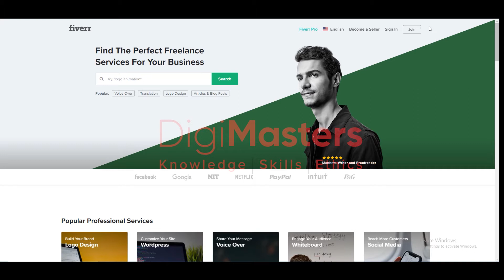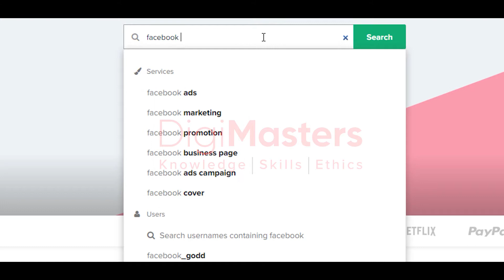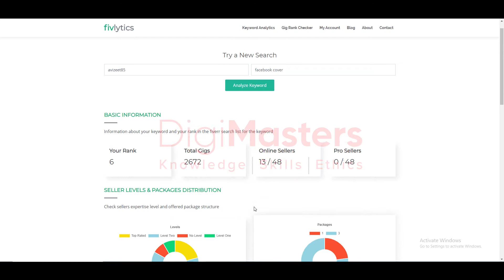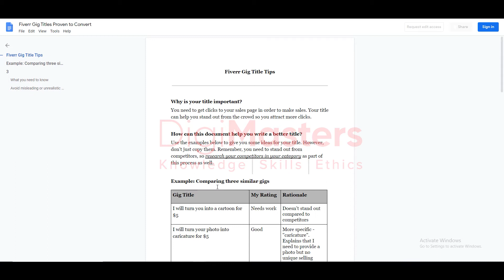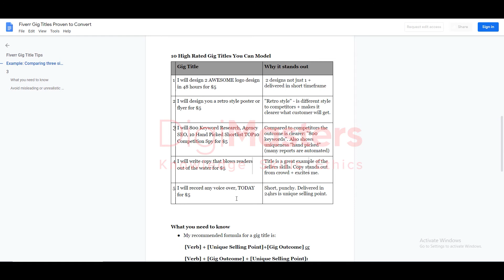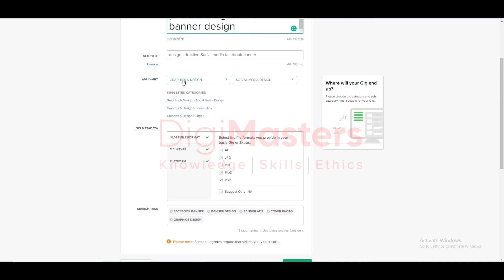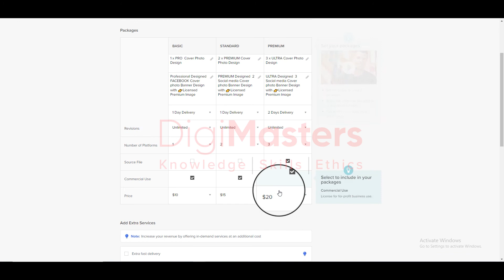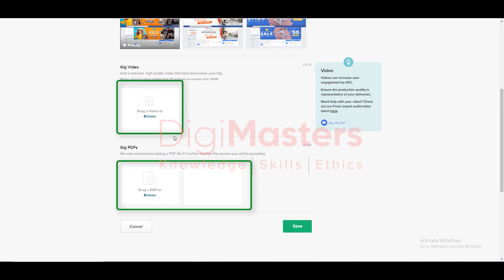Win-Win Tactics Of Creating Fiverr Gigs | Amazon Foundation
How to create an effective gig on Fiverr? How to find keywords for Fiverr gig? How to attract buyers on Fiverr? How to formulate the price packages?
One of the most wanted tutorials of Fiverr gig creation with formulas, smart tips and tricks by DigiMasters is here to release from all the above questions.

This video has answers to all your what, when and how of gig creation. The ultimate purpose of creating a gig on Fiverr is to attract customers and get orders. Moreover, an attractive gig increases impressions, clicks and conversion rate leading to higher seller rank.

DigiMasters will help you in finding keywords through three effective methods. The inexorable importance of SEO title, description, metadata, gallery images and videos has been called to attention.

“Keywords can be a problem as well as solution” – DigiMasters Trainer

⏰Timestamps
0:00 Introduction
0:56 Gig research
4:40 How to find appropriate keywords?
6:22 What are seed words?
20:18 Gig title
32:13 Recommended title formulas
35:40 SEO title
37:58 Category
39:05 Metadata
39:39 Search tags
40:18 Packages
51:24 Requirements
52:25 Gallery

🔎 Enjoyed the video? You will like these too

DigiMasters is the blend of Amazon & eBay Sellers and Top-Rated Freelancers. We are dedicated to providing training to the youth regarding Amazon Business Skills in a fusion of Freelancing.